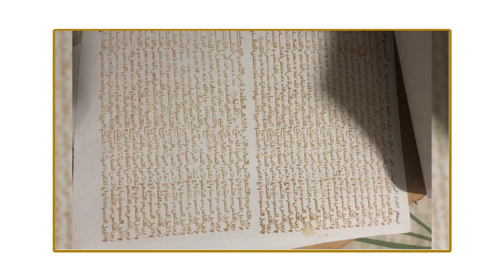Xalass - Épisode 11 "sama papa mo nagou sama guél"[Partie1/2]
Label:DD RECORDS(respect for you)